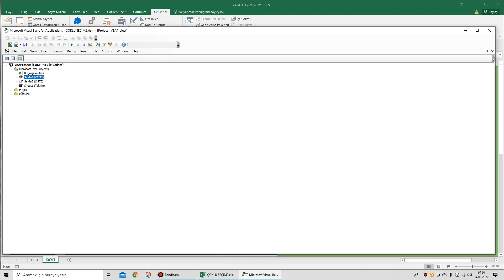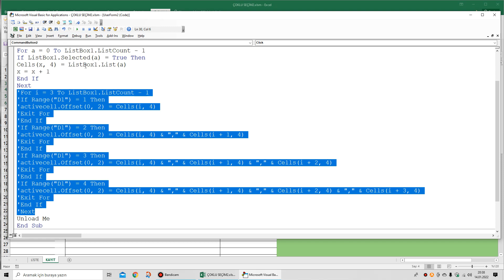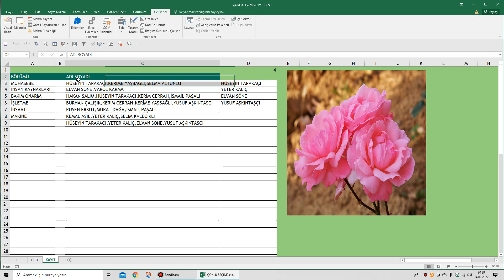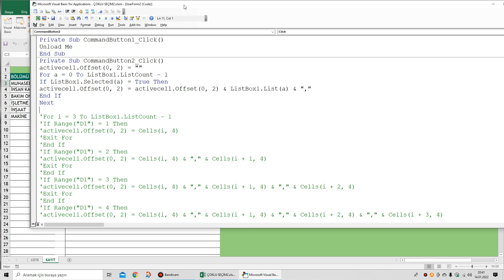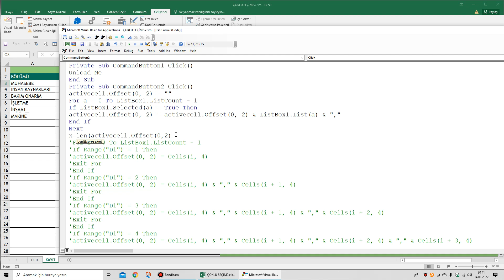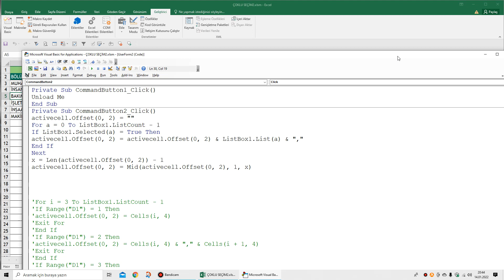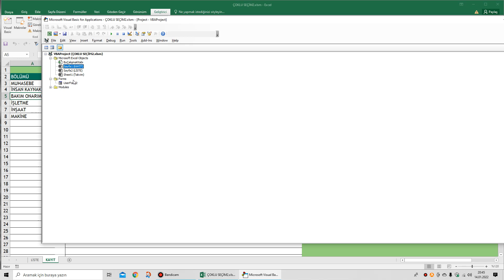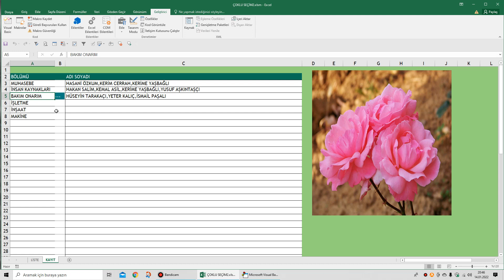Yeniden(Listboxta çoklu seçim yaparak seçilenleri tek hücreye aralarına virgül koyarak yazdırmak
Önceki videoyu sildim. Daha basit ve sınırsız veri ekleyebilme özelliği olan kodlar yazdık.Hayırda Kalın